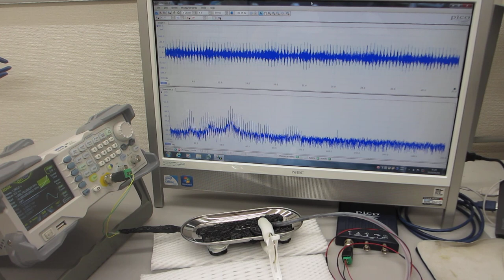超音波伝搬現象の分類に基づいた、超音波プローブの発振制御実験（超音波システム研究所）